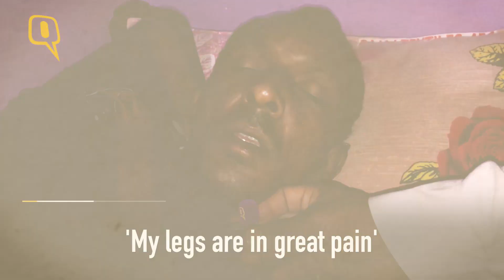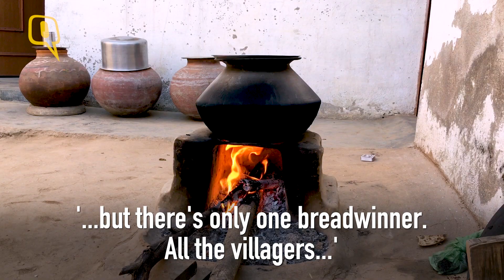Ryan Murder: Bus Conductor Ashok- Earlier Accused, Now the Victim | The Quint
Accusing the Gurugram police of torture, bus conductor Ashok Kumar, the first person to be accused for the murder of Ryan International School student Pradyumn Thakur, said he was hung upside down by the cops.